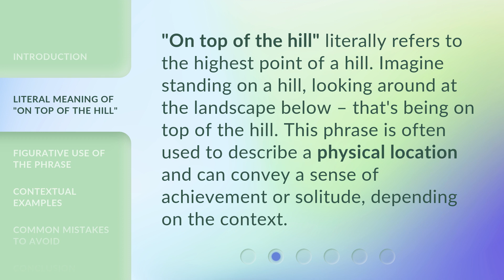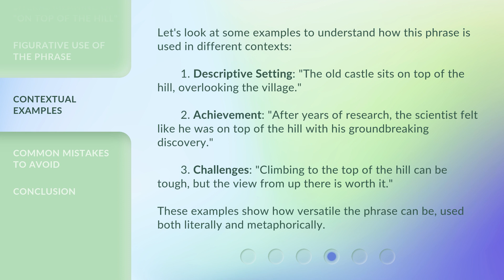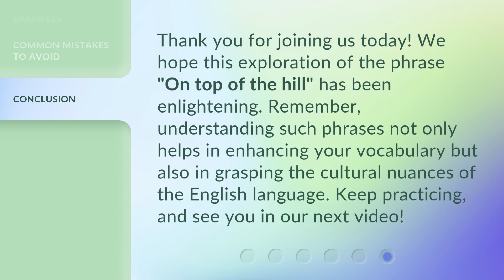Unraveling the Meaning of "On Top of the Hill"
00:00 • Introduction - Unraveling the Meaning of "On Top of the Hill"
00:32 • Literal Meaning of "On Top of the Hill"
00:55 • Figurative Use of the Phrase
01:22 • Contextual Examples
02:01 • Common Mistakes to Avoid